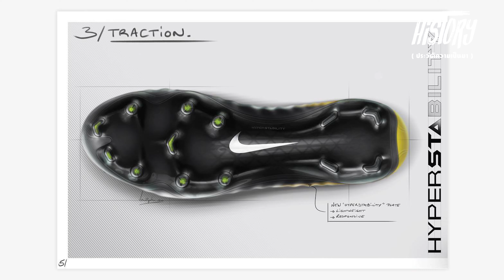แกะกล่องพรีวิว Nike Tiempo Legend 8 Club FG/MG [Kinetic Black] ถึงจะบ๊วยแต่เข้มจัด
แกะกล่องพรีวิว Nike Tiempo Legend 8 Club FG/MG [Kinetic Black]
Nike Football ไซโล Tiempo Legend 8 ออกคอลเลคชั่น 'Kinetic Black Pack' รุ่นบ๊วยสุดในรุ่นเป็นรองเท้าสายคอลโทล เหมาะทั้งเซ็นเตอร์แบ็คและมิดฟิลด์ตัวกลาง ชุดปุ่ม MG ปุ่มผสมเล่นได้ทั้งหญ้าจริงและหญ้าเทียม

🙏ขอบคุณรองเท้า 'Nike Tiempo Legend 8 Club FG/MG'  พี่โอ๊ต

(ทั้งหมดเป็นความคิดเห็นและความรู้สึกส่วนตัวเท่านั้น โปรดใช้วิจารณญาณในการรับชม)

ซัพพอร์ตทุกอย่าง : พี่นนท์